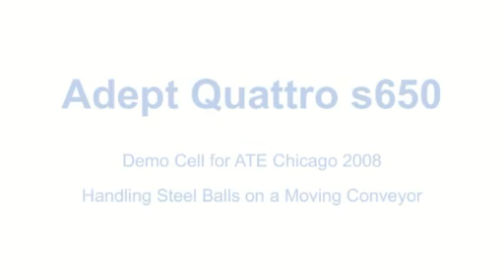High Speed Omron Adept Quattro Robot handling steel balls on conveyor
The High Speed Industrial Robot Omron Adept Quattro s650 robot handling steel ball bearings at high speed over a moving conveyor belt. This video demonstrates the unmatched speed of the Adept Quattro robot and technical achievements in robot system performance. This is more than simply motor speeds; to manage the robot doing this much in so little time takes a high performance motion controller, software, and electronics.

To the user this means increased product throughput, but not at the cost of control over the motions. Adept's SmartController CX and V+ programming language allow the management of the specific motions: speeds, accelerations and accel profiles, end-of-motion tolerances and behavior, etc. When manufacturers look at automation in a cost-per-pick analysis, being able to pick products faster and more reliably means an improvement to the bottom line.

The unique patented design of the Adept Quattro robot enables this level of performance with its four-arm parallel kinematic (known as PAR-4). This is differentiated from the three-arm delta style robots commonly seen in the industry. The four motors share the load and contribute to the motion, thus reducing the load on the individual joints and allowing greater speeds, higher payloads, and improved performance throughout the entire robots work envelope.